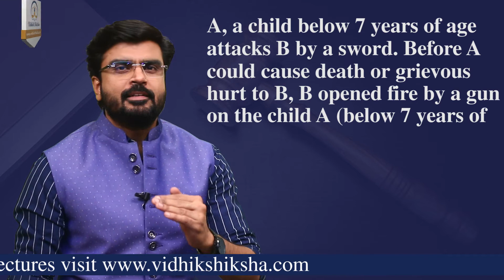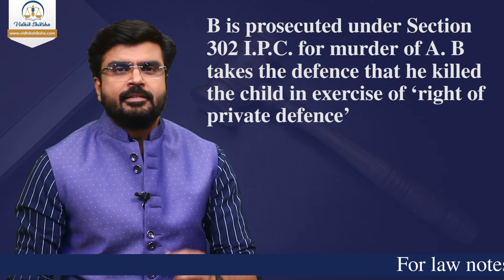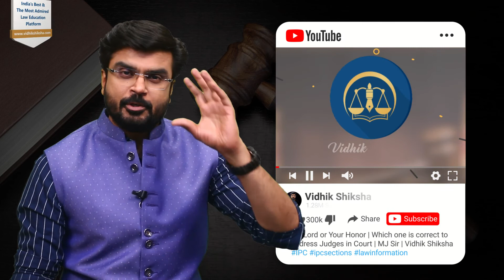Think Like a Magistrate😎 || Decide the case || Clear Your Concept With MJ SIR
🎥. Video Lectures
📖. Notes
💻. Online Tests
🎓  Legal Awareness
🎯  & Much More...